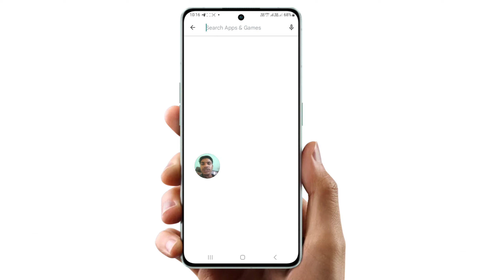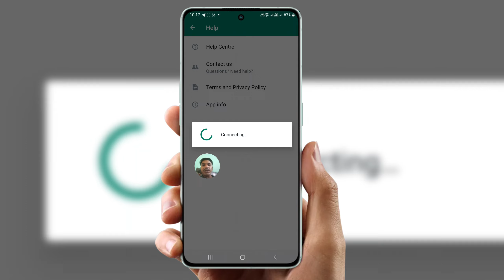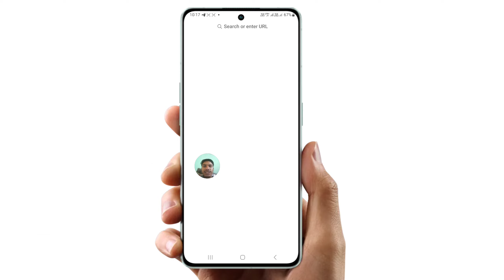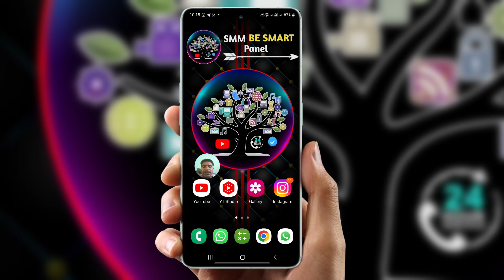you need the official whatsapp to use this account problem 100% Solved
Cover Topic  :-

whatsapp you need the official whatsapp to use this account
you need the official whatsapp to use this account tamil
you need the official whatsapp to use this account problem tamil
you need official whatsapp to use this account
you need the official whatsapp use this account
whatsapp problem
cara mengatasi you need the official whatsapp to use this account
number not verified whatsapp
you need the official whatsapp to use this account in telugu